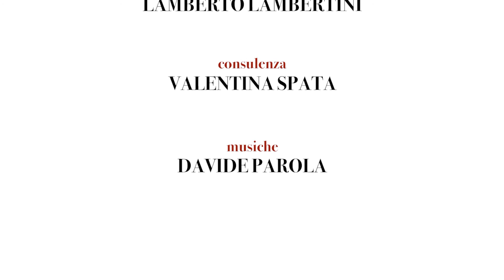Giulio Ferroni - Primo novecento - Scrittrici Italiane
Il critico e storico della letteratura Giulio Ferroni, Professore emerito di Letteratura Italiana all'Università Sapienza di Roma, offre in queste brevi videolezioni una panoramica sulle scrittrici italiane dal Medioevo ad oggi.
Un tema molto attuale: come si sa, infatti, per secoli le donne sono state emarginate totalmente dall'universo della cultura e solo nel Novecento ne sono emerse alcune, anche con risultati eccezionali. Se, dunque, ci sono pochissimi esempi di autrici nei primi secoli della nostra letteratura, ne avremo di grandissime invece nella contemporaneità.
Ferroni completa il percorso facendo una riflessione sul valore della presenza femminile nella storia letteraria italiana e ricordando che alcuni grandi risultati sono stati raggiunti solo recentemente: oggi la critica e la cultura femminista insistono molto su questo punto, andando alla ricerca e scoprendo autrici che sono state dimenticate dalla storia, oggi riproposte all'attenzione del pubblico e della critica.

10 Videolezioni di Giulio Ferroni

“Scrittrici italiane”
1) Introduzione
2) Medioevo
3) Cinquecento/Seicento
4) Poetesse del Cinquecento
5) Settecento/ottocento
6) Primo Novecento
7) Lalla Romano
8) Natalia Ginzburg
9) Elsa Morante
10) Annamaria Ortese
11) Verso il presente

- Letteratura
- Lingua italiana
- Storia
- Dante: l’uomo e l’opera
- Dante 2021